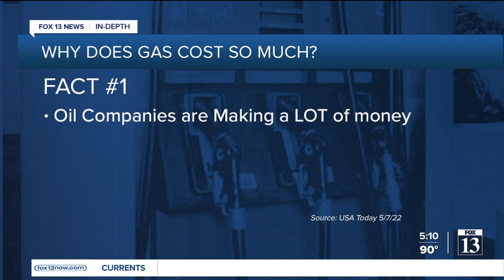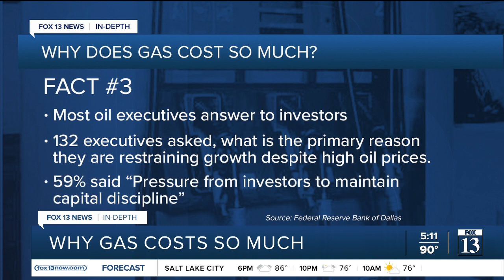In-Depth: Why gas costs so much in Utah, around the country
FOX 13 News anchor Max Roth explains why gas costs so much in Utah and around the country.